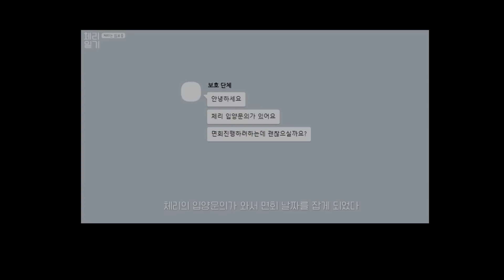6번째 강아지를 입양 보냈습니다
🐶체리를 소개합니다🐶
✔️ 성별 : 여자
✔️ 생일 : 약 1개월 추정
✔️ 견종 : 믹스견 (견종 모름)
✔️ 특징 : 핑크색 코와 쌍커풀 있는 눈이 포인트